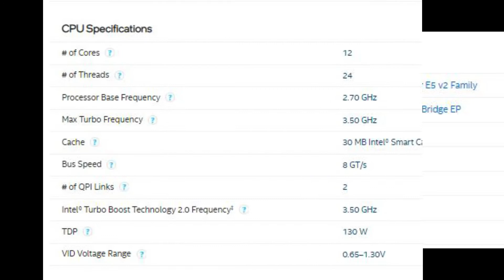Servers4less.com Offers E5-2697V2 Intel Xeon E5-2697 V2 12 Core 2.70GHz LGA2011 30 MB L3 Processor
Technical Specifications for E5-2697V2
Processor - Package Model: E5-2697 v2
Socket Type: LGA 2011
Brand Intel
Part No. E5-2697V2
Processor Type Server
Processor Family E5-2600 v2
Series Xeon Processor
Core Model Type/ProcNo. E5-2697 v2
Processor Code Name Ivy Bridge EP
Core Stepping C1
Manufacturing Technology: 22 nm
# of Cores 12
Front Side Bus / Quick Path Interconnect: 8.00 GT/s QPI
Thermal Power 130 Watts
VID Voltage Range 0.65–1.30V
CPU Socket Type LGA 2011
Product Condition: OEM
Standard Warranty: 21 days

'0:04', Title
'0:35', Specifications
'0:50', Advance Technology & Reliabilities